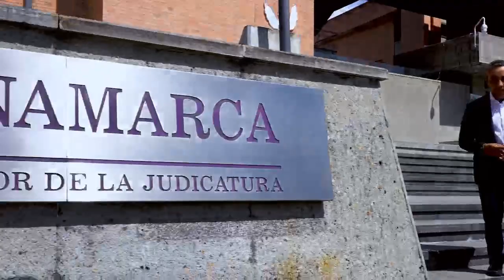Audiencia. ¿Mario Castaño sin investidura?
Consejo de Estado decide pérdida de investidura de senador Mario Castaño detenido por corrupción

En la audiencia en el Consejo de Estado por pérdida de investidura del detenido senador liberal, Mario Castaño, el peticionario para que lo despojen de su curul, Sebastián Moreno, insistió ante el Alto Tribunal, que el congresista no se posesionó en el tiempo establecido por la Ley, es decir en los 8 primeros días luego de la instalado el Congreso, es decir que tenía plazo solo hasta el 28 de julio del 2022 y no lo hizo.